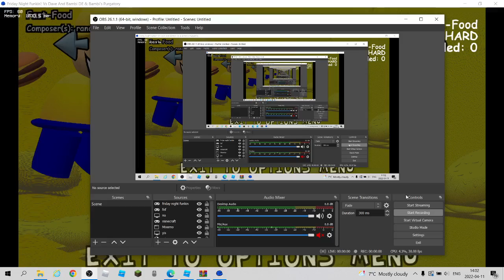Bambi's purgatory: fast food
i made the vid the same day the mod got cancelled i just forgot to post it